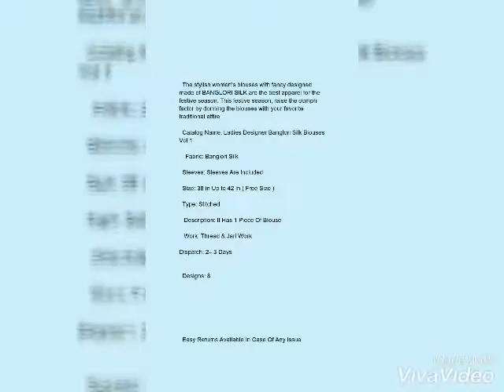Ladies Designer Banglori Silk Blouses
Note: Products From This Catalog Are Replica And Could Have Quality Issues
  Fabric: Banglori Silk
  Sleeves: Sleeves Are Included
  Size: 38 in Up to 42 in ( Free Size )
  Type: Stitched
   Description: It Has 1 Piece Of Blouse
   Work: Thread & Jari Work
Dispatch: 2– 3 Days